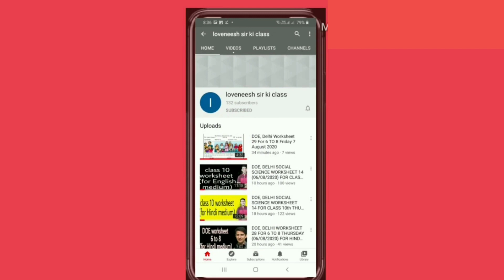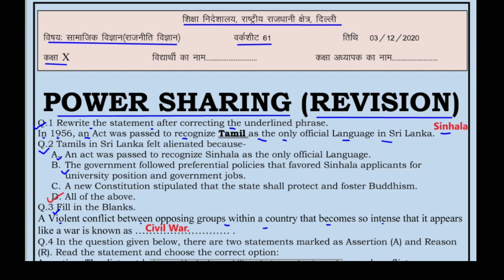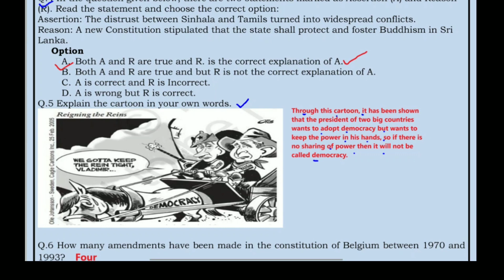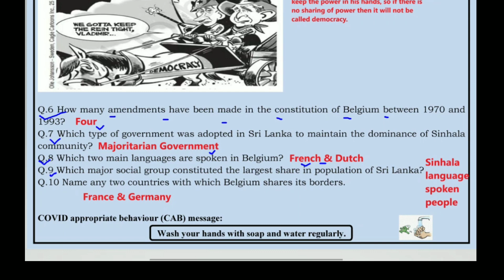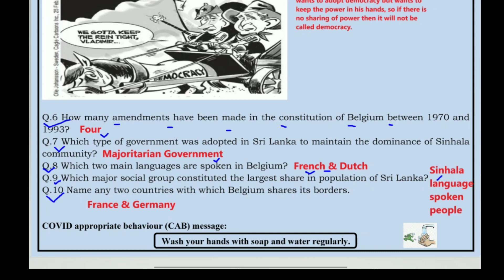Class 10 worksheet 61 SST : English Medium : 03 dec 2020 : sst worksheet 61 : doe worksheet 61 sst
Answers given(उत्तर दिए गये हैं) This worksheet is about worksheet 61 सत्ता में साझेदारी-पुनरावृति(Power Sharing- Revision) 1 अंक के प्रश्न उत्तर